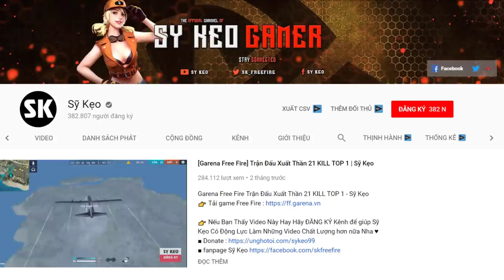[Free Fire] Thế Này Thì TOP 1 Quá Dễ Rồi | Sỹ Kẹo